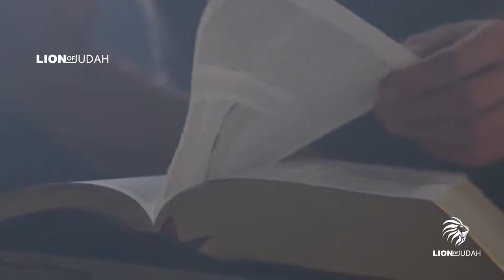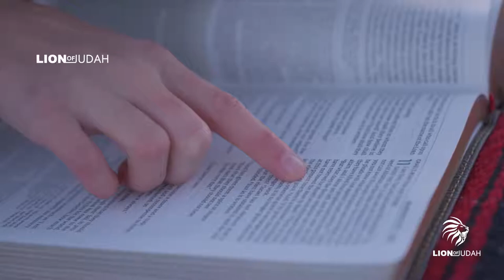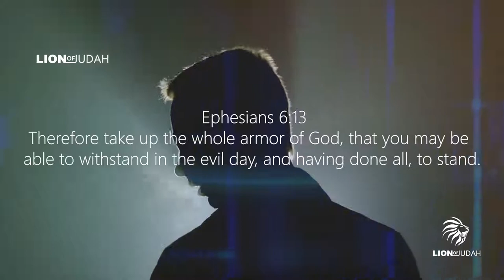FIGHT LIKE A CHILD OF YAHUAH IN THESE ENDTIMES Powerful Motivational Speech